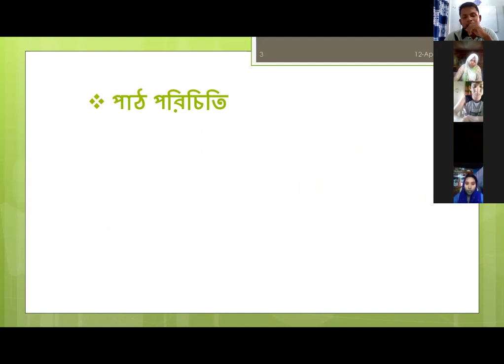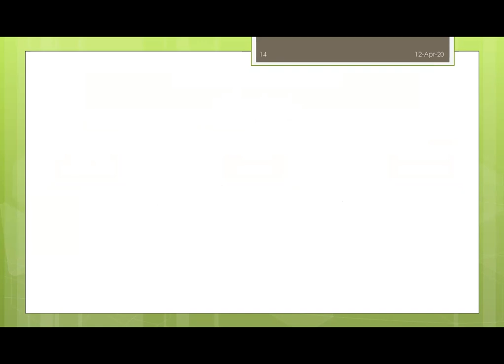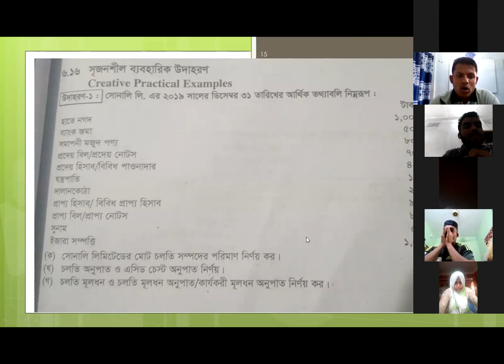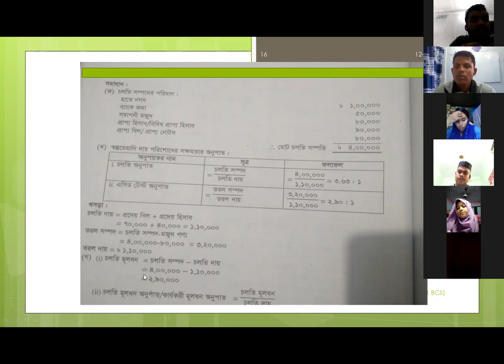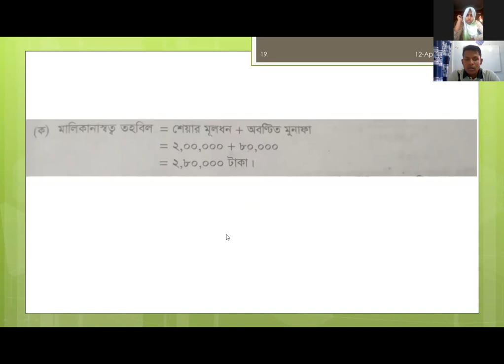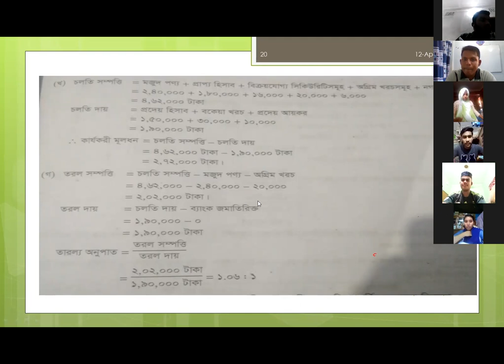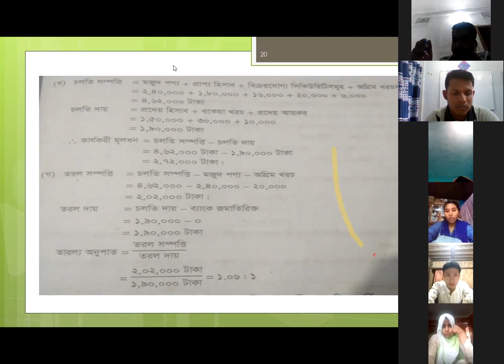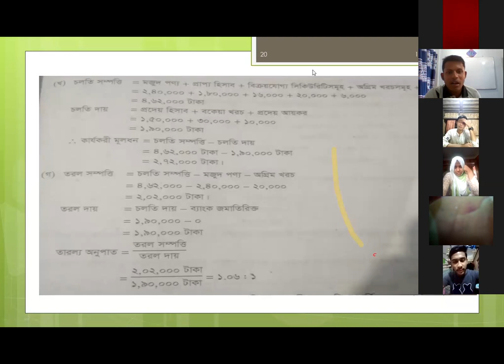Online Class 02; accounting 2nd paper; Chapter 06.